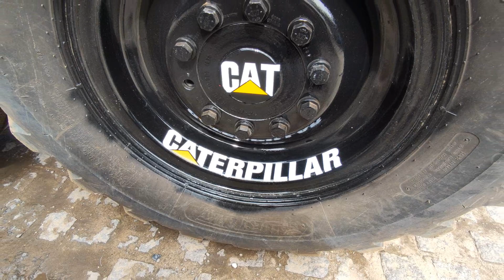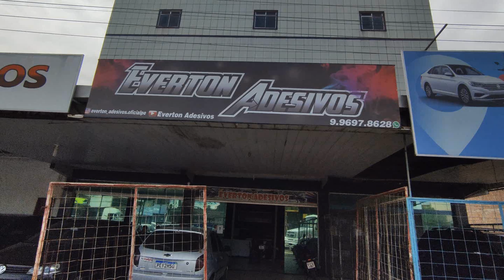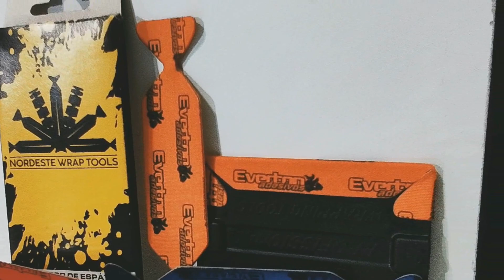COMO VOCÊ PODE APRENDER A ENVELOPAR UMA RABETA ASSIM SEM EMENDA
LINK DOS PROTETORES DE ESPATULA

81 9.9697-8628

como envelopar
como fazer
como adesivar
como fazer adesivos
como iniciar no envelopamento
rabeta de moto
carenagens de moto
moto envelopada
moto do grau
grau de fan
start montadinha
envelopamento de moto do 0